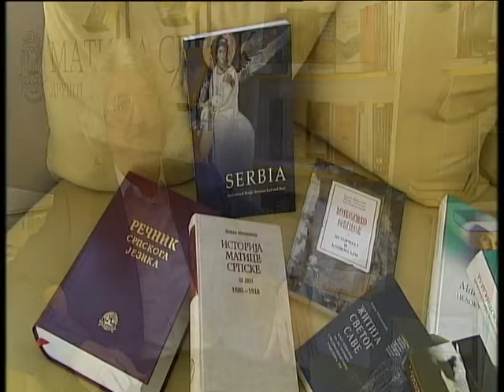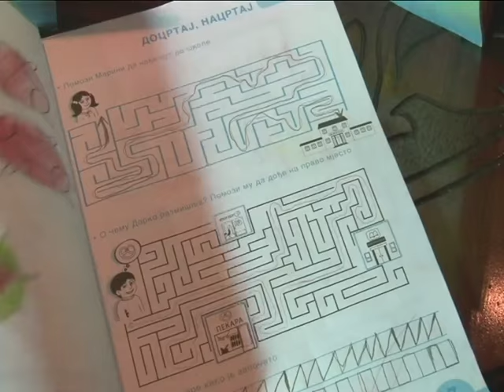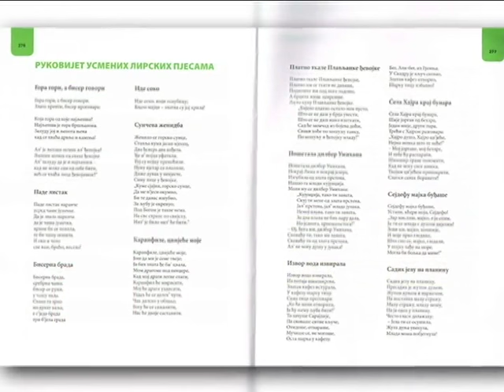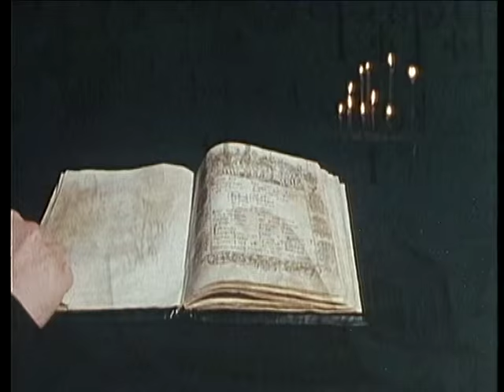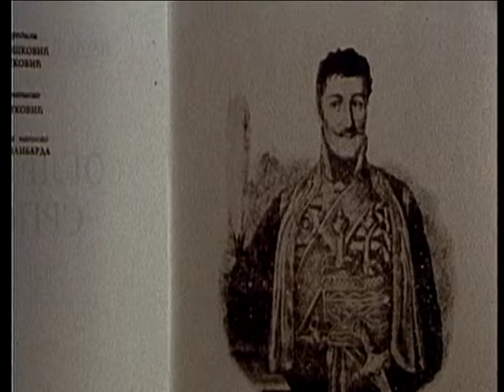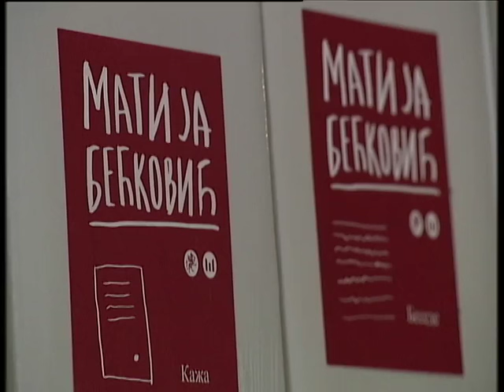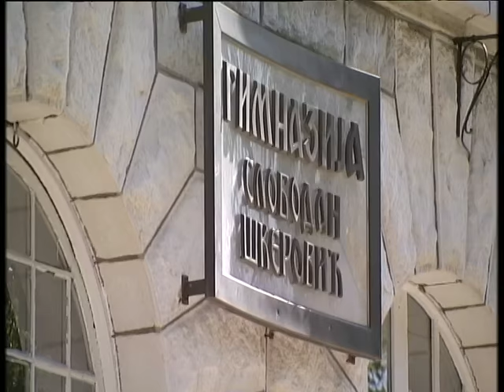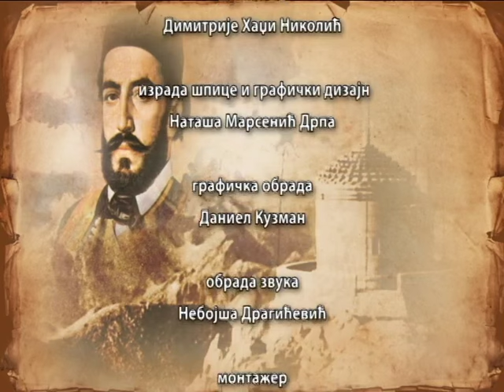ISTRAGA NJEGOŠA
RTS SAT 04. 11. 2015.
U Crnoj Gori sve su brojniji i sve glasniji oni koji tvrde da je aktuelna vlast stvaranjem novog čoveka, svesnog svog crnogorskog identiteta, potpuno unizila, i gotovo zatrla, tragove srpskog nacionalnog identiteta.

Da su srpki narod i srpska kultura brutalno diskriminisani možda je najvidljivije u obrazovnom sistemu, gde se ta "rasrbizacija" i najneposrednije sprovodi, posebno preko školskih programa za jezik i književnost.
Tako su Crnogorski eksperti, osim što su stvorili "nov" jezik, od književnih anonimusa napravili velikane, a od Miroslavljevog jevanjđelja dokument crnogorskog jezika.

Crnogorski srednjoškolci danas uče da je ovaj najstariji srpski ćirilični rukopis pisao osamdesetih godina 12. veka u Kotoru izvesni Zećanin, Crnogorac, Varsameleon.

Iz istih udžbenika izbačena je srpska srednjovekovna kniževnost od Svetog Save, Domentijana sve do Dositeja Obradovića; nema srpske epske narodne poezije, ali ni preko 40 srpskih pisaca. Njihovo izbacivanje opravdano je načelom da je kvalitet a ne nacionalni kriterijum bio odlučujući faktor.
Tako je u Crnoj Gori moguće da prema kriterijumu kvaliteta pisaca i književnih dela budu izbačeni ili značajno redukovani Branko Ćopić, Čika Jova Zmaj, Desanka Maksimović, Mihajlo Lalić, Dobrica Erić, Petar Kočić.

Kriterijum kvaliteta ne zadovoljava „Krvava bajka" ni „Plava grobnica", a pod "revizorskom" palicom našao se i sam Njegoš i njegovo delo.

U emisiji govore pisci, pesnici, profesori srpskog i crnogorskog jezika, novinari i ministar prosvete u Vladi crne Gore.

Autor emisije je Milena Vujović